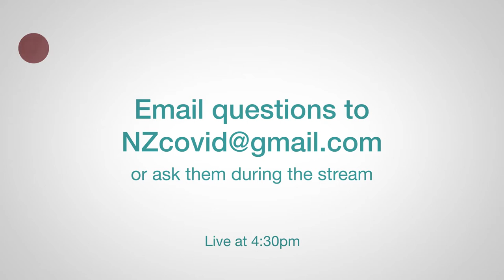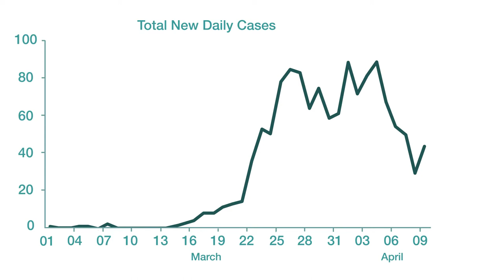Dr Siouxsie Wiles Covid Chat Good Friday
Originally aired on the 10th of April, 2020 on Vimeo